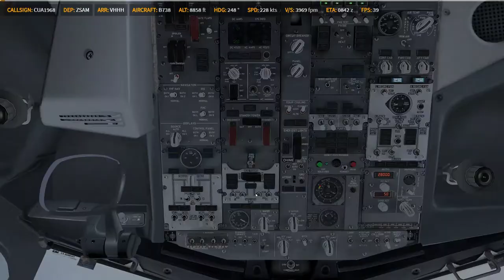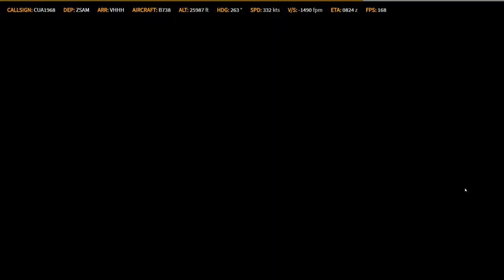P3D V4.4 PMDG 738 ZSAM- VHHH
Prepar3D
    -PMDG 737
    -PMDG 747
    -PMDG 777
    -QW 787
    -ASP4
    -EFBV2
    -ChasePlane
    -ORBX Global Base pack / vector / lights
XP11
    -FF320U
    -FF350
   -JD330
   -ZIBO737
   -ASXP